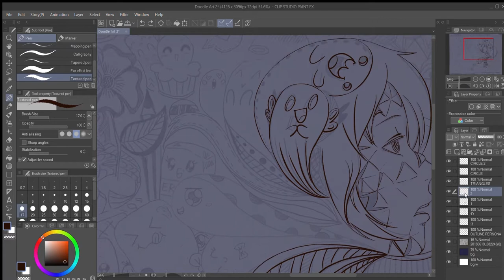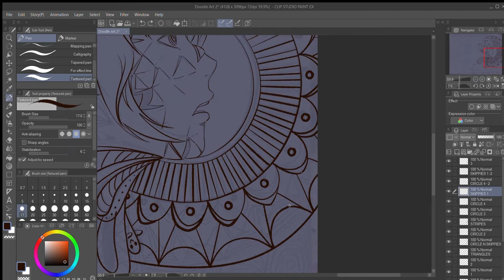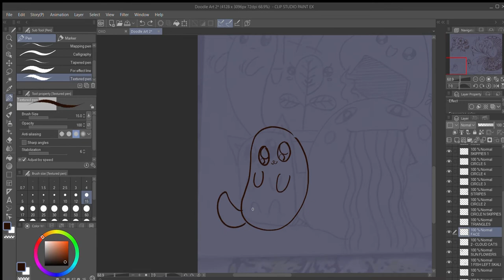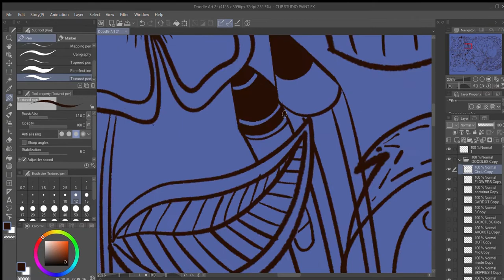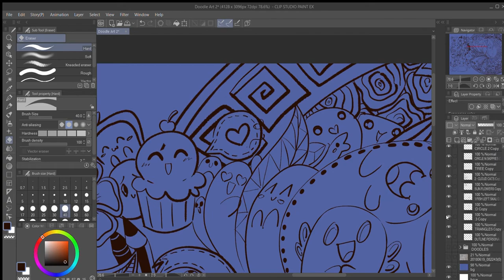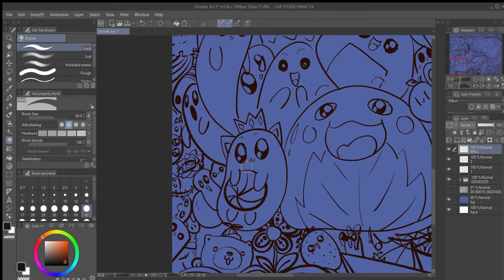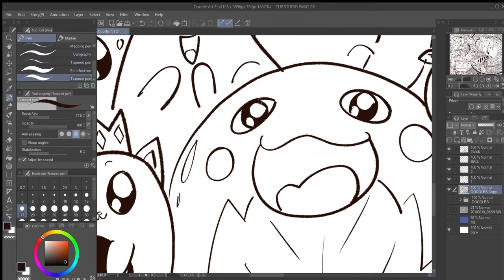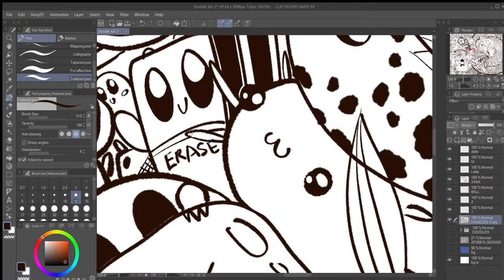Doodle Art 2 (Speedpaint)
Speedpaint video
Edited in Adobe Premiere Pro 2020
Inspired by my old doodle.